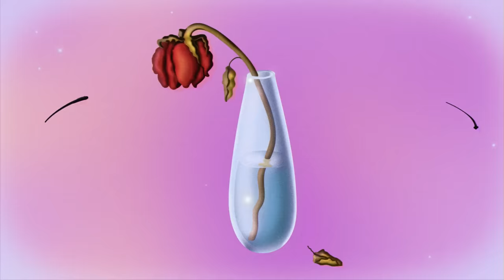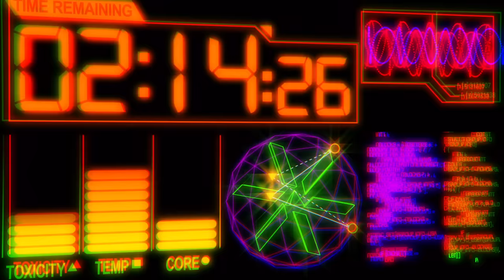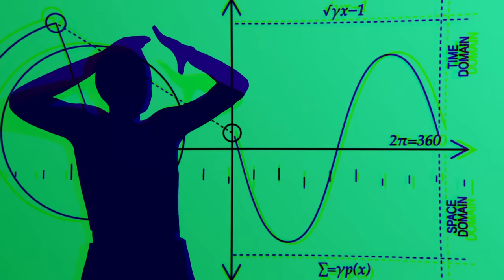Dua Lipa & The Blessed Madonna - Club Future Nostalgia (Official Visualiser)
The official audio for Dua Lipa & The Blessed Madonna - Club Future Nostalgia

00:00 Future Nostalgia (Joe Goddard Mix)
03:35 Cool (Jayda G Remix)
05:41 Good In Bed  (Zach Witness & Gen Hoshino Remixes)
09:42 Pretty Please (Midland Refix)
11:09 Pretty Please (Masters At Work Remix)
13:03 Boys Will Be Boys (Zach Witness Remix)
16:32 Love Again (Horse Meat Disco Remix)
19:31 Break My Heart / Cosmic Girl (Dimitri From Paris Edit)
22:28 Levitating (feat. Madonna and Missy Elliott) [The Blessed Madonna Remix]
26:58 Hallucinate (Mr Fingers deep stripped mix)
28:53 Hallucinate (Paul Woolford Remix) [Extended]
30:42 Love Is Religion (The Blessed Madonna Remix)
34:08 Don't Start Now (Yaeji Remix)
37:00 Physical (feat. Gwen Stefani) [Mark Ronson Remix]
39:45 Kiss and Make Up (Remix)
42:06 That Kind Of Woman (Jacques Lu Cont Remix)
45:32 Break My Heart (Moodymann Remix)

Video Credits:
Production Company: Blinkink x Blink

Director: James Papper
Director: Will Hooper
Producer: Gareth Owen
Producer: Corin Taylor
BlinkInk Executive Producer: Josef Byrne
Blink Executive Producer: Laura Northover
Production Manager: Rosanna Morley
Production Manager: Seb Jowers
Editor: Jamie Harris
Commissioner: Katie Dolan

Artist Collaborators:
Rhymezlikedimez
Sucuk & Bratwurst
Jonathan Zawada
Actual Objects
Claire Cochran
Rick Farin
Nick Vernet
Connor Campbell
Robert Beatty
Mason London
Miza Roux
Ignasi Monreal
Saida Saetgar
Studio Dosage
Julian Glander
Victoria Vincent
Seoyoung Kwon